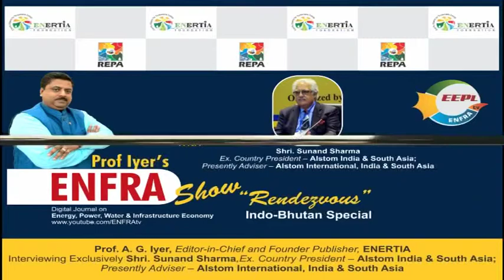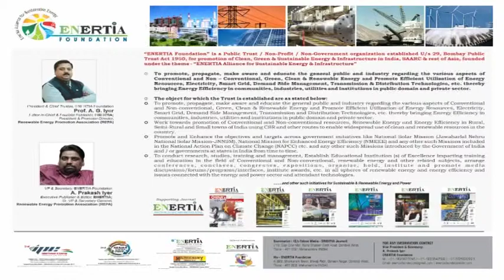Interview of Sunand Sharma with Prof. A. G.Iyer - BHUTAN on ENFRAtv - ENFRA Show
Watch this Exclusive Interview on Prof.Iyer's ENFRA Show - Rendezuous ---Indo - Bhutan Special Prof. A. G. Iyer, Editor-in-Chief and Founder Publisher, ENERTIA Interviewing Exclusively Shri. Sunand Sharma,Ex. Country President -- Alstom India & South Asia; Presently Adviser -- Alstom International, India & South Asia on ENFRAtv - ENFRA Show